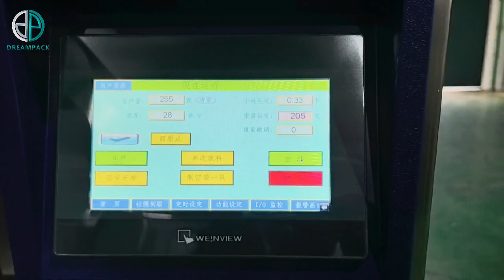Liquid type vertical packing machine,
Liquid type vertical packing machine, big volume liquid tank with heating function, suitalbe for sticky liquid, such as pasted, sauce. Simple clear but praticle structure. Stable performance but low investment. Warmly welcome your inquire: